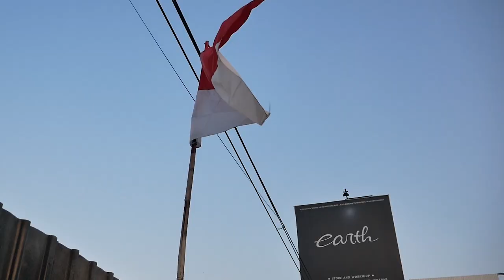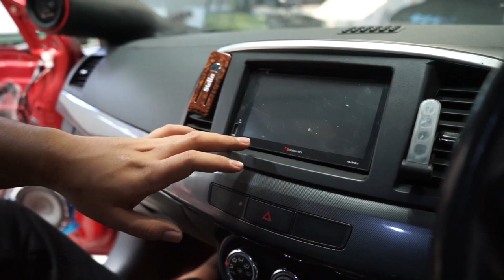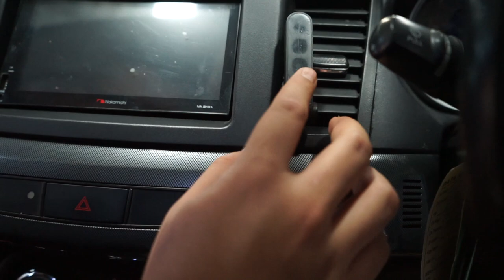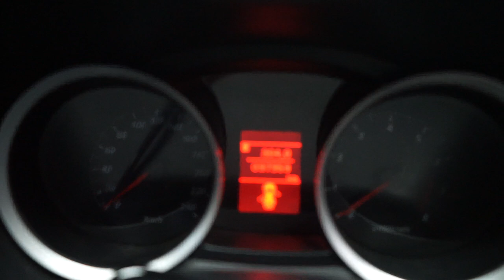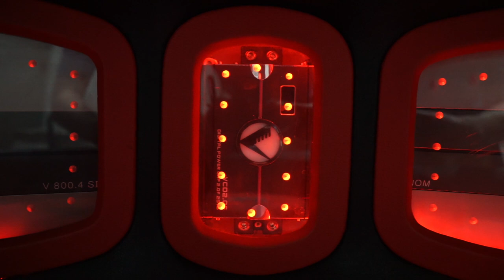PROJECT MODIFIKASI MITSUBISHI LANCER EX DI CONVERT JADI EVO X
HELLO EARTH!
DI VIDEO KALI INI KAMI AKAN MEMBAHAS LANCER EX YANG AKAN DI CONVERT KE LANCER EVO X, BARU SAJA KAMI AMBIL DARI CIBUBUR DAN LANGSUNG KAMI BONGKAR TOTAL KARENA WARNA PUN DI UBAH, KIRA-KIRA AKAN SEPERTI APA? YUK GUYS KEPOIN,